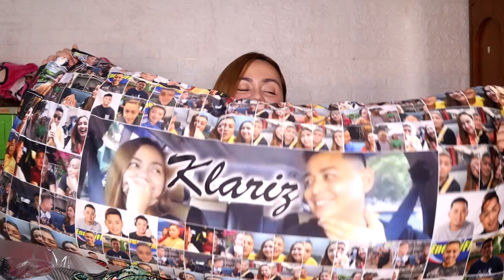UNBOXING BIRTHDAY GIFTS ( HELLO KITTY)